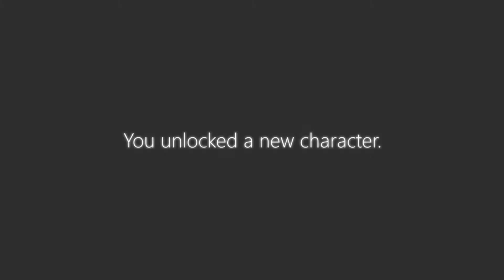fnati classic mode night 3 pirate caverns and 4.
I unlocked the face for custom night.